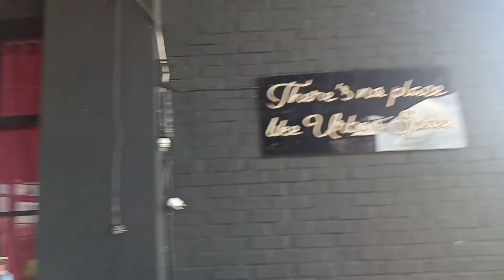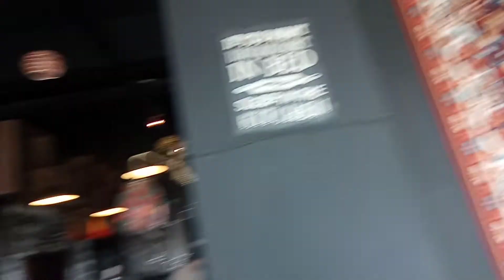BARENG SAHABAT ZONA STRAIGHT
PART 2 ... LOADING.